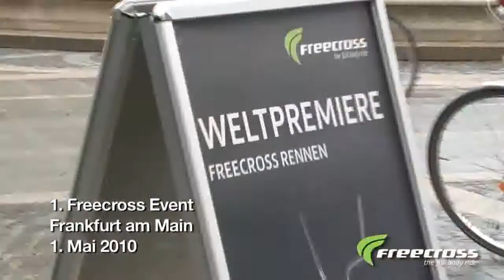Bici Ellittica Freecross - Presentazione Francoforte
... Il 1 Maggio 2010 Freecross ha partecipato alle manifestazioni sportive nel centro città di Francoforte.

Numerosi gli sportivi e non che hanno colto la possibilità di provare per la prima volta su strada questa speciale bici ellittica, rendendosi conto di

quanto possa essere comoda anche nella vita quotidiana in alternativa alla bici ... una felice sorpresa per tutti !